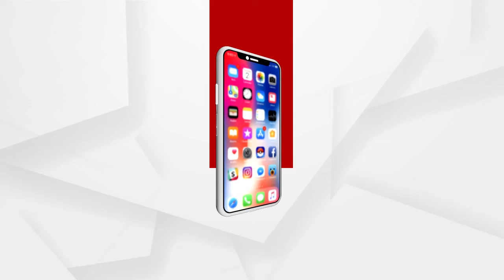PM Modi inaugurated ‘The India Toy Fair 2021’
PM Modi inaugurated 'The India Toy Fair 2021' through video conference. He said "This is such an education system in which children should be given logical and creative thinking through riddles and games, special attention is given to it."
ଆଜି ଭିଡିଓ କନଫରେନ୍ସିଂ ଜରିଆରେ ଭାରତୀୟ ଖେଳଣା ମେଳା ଉଦଘାଟନ କରିଛନ୍ତି ପ୍ରଧାନମନ୍ତ୍ରୀ ନରେନ୍ଦ୍ର ମୋଦି । ଶିଶୁର ମନର ବିକାଶରେ ଖେଳଣାର ଏକ ଗୁରୁତ୍ୱପୂର୍ଣ୍ଣ ଭୂମିକା ଥିବା ବେଳେ, ତାହା ମନସ୍ତାତ୍ୱିକ ଓ ବୋଧଶକ୍ତିର ବିକାଶ ମଧ୍ୟ କରିଥାଏ .